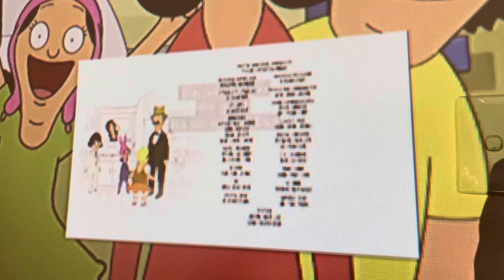Wilo Productions/20th Television Animation (2022)